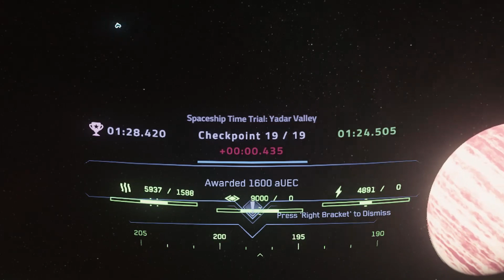Star Citizen Time Trial Daymar Yadar Valley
These recordings were made in PTU 3.18 and serve as illustrative material for my feedback post in the Spectrum.

Daymar-Yadar Valley
- This racetrack features various heavy and light parts. The start and the three checkpoints that follow are dangerous and fun to fly.
- The track is harder to see at night than during the day due to the lighting. The course of the route is clearly visible during the day. The blue of the markers is easy to distinguish from the background and is therefore more visible than, for example, in areas with ice and snow.
- Checkpoint 1 (the Fless) should be illuminated.
- The platinum time is well chosen and could possibly be a bit more difficult. But the racing team also has to regulate the degree of difficulty with the times. Of course, the lighting mentioned above is also a factor in the level of difficulty with which you can work on the racetracks. Shouldn't this route be very hard, the times are OK.